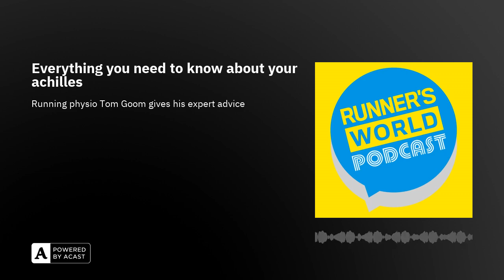Everything you need to know about your achilles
On this episode, leading running phyio Tom Goom (running-physio.com) tells you all you need to know about your achilles: how to strengthen it, what to do if it's causing you pain, and the kind of running likely to aggravate it. Think of this episode as your one-stop shop for expert achilles advice.